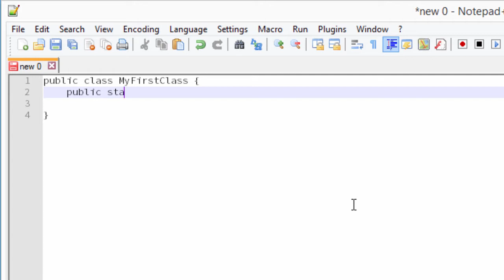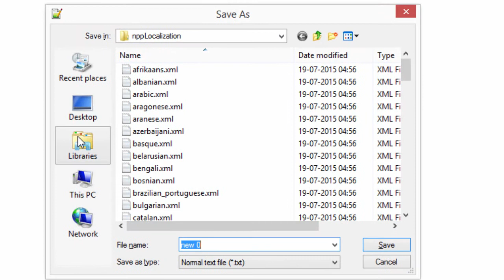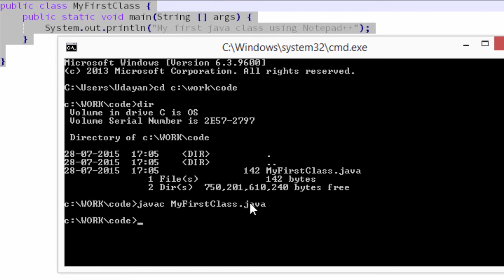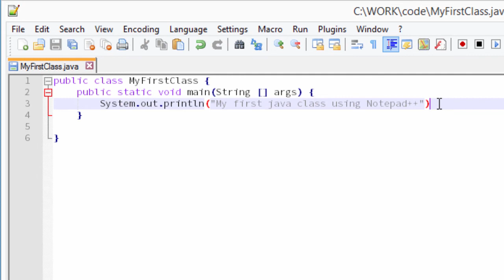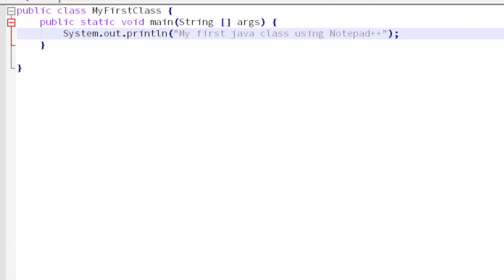01. Write your first java program in Notepad++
In this lecture, you will:

- Write your first Java Program in Notepad++ (Text Editor), compile and run it using Windows command prompt.
- Learn some details regarding class file and how to execute it.
- Learn how to check and correct compilation errors.